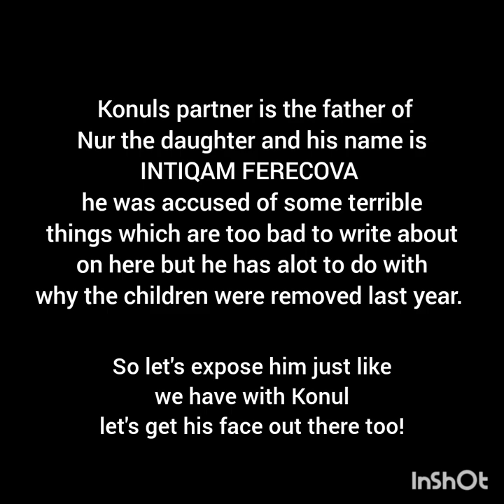Who is Konuls partner?